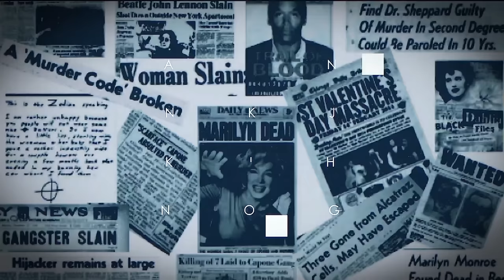Adam Walsh | Ottis Toole and False Confessions | A Real Cold Case Detective's Opinion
Adam Walsh disappeared from a Sears Department store in Hollywood, Florida on July 27, 1981. It was feared he was abducted although initial reports by police contridicted that. His severed head was found about 120 miles away a couple of weeks later, in a canal off the interstate.

In 1983 Serial Murderer Ottis Toole confessed to this crime and a later review by investigators confirmed this finding.

Yet, it appears Toole's confession may have not matched the facts known in the case. Did police just want to close the chapter on this dark history of Hollywood, Fl and did Adams parents just accept it as fact to get on with their lives?

Lets see what world renowned cold case detective Ken Mains thinks as he dives in the deep waters to get to the truth.